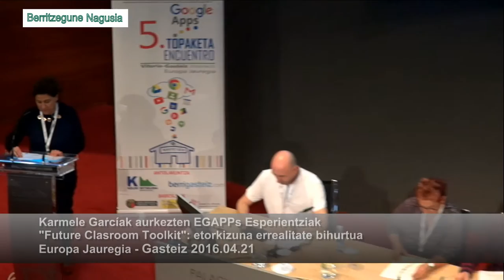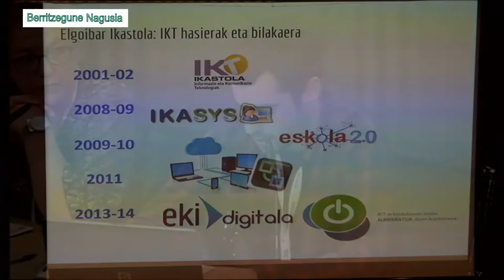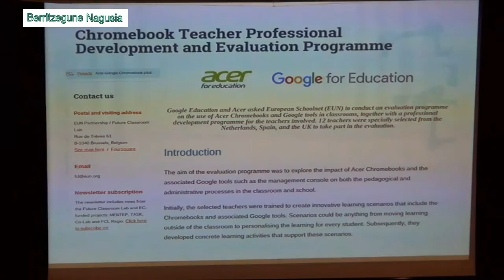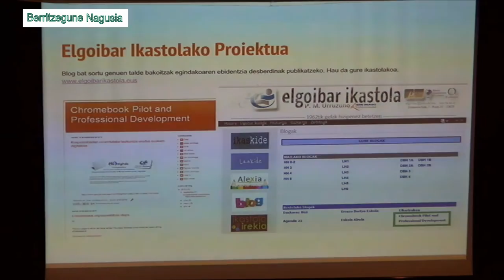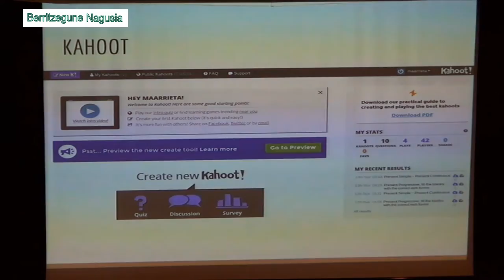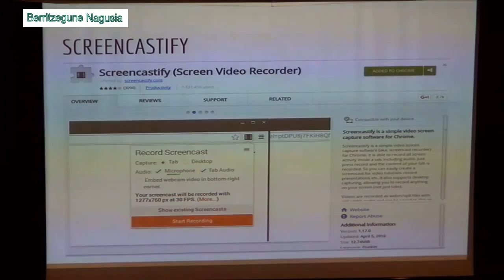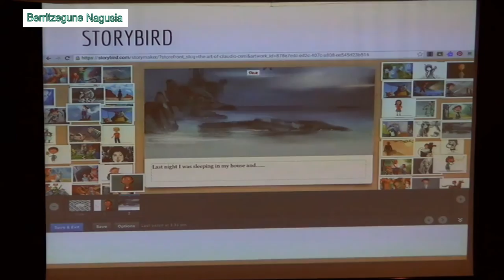Future Clasroom Toolkit Elgoibar ikastola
"Future Clasroom Toolkit" etorkizuna errealitate bihurtua. Elgoibar ikastolak aurkezten VEEGAPPS.en. Berritzegune Nagusiak eta Gasteizko A01 & A02 Beritzeguneek ekoiztuta